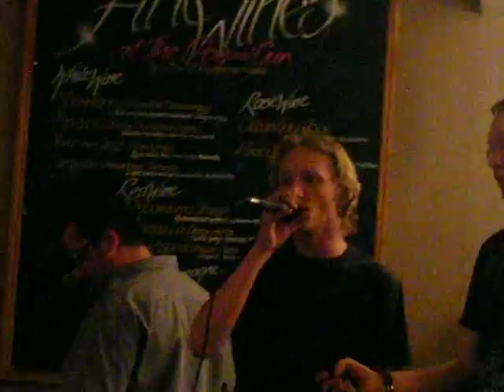Zeb Young & Andrew Sammons - Dead or Alive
Ok so we all went out for Zebs birthday and ended up doing Karaoke. This was one of the results

--Ignore This Bit--
zeb young andrew sammons mark umney 6bc 6 bullet chamber karaoke ian mac dog and gun jodie cooper jonathan poyser birthday bon jovi dead or alive singing